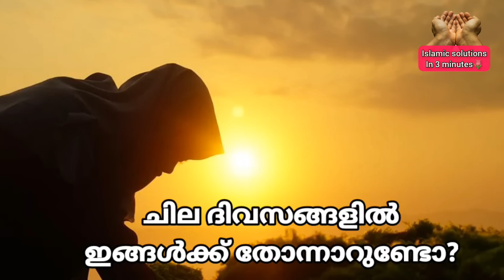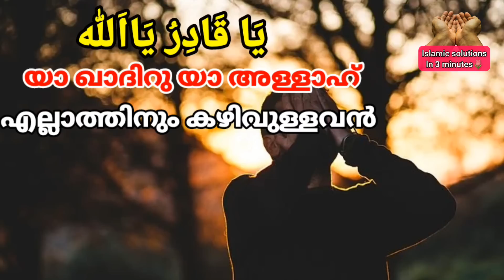4വട്ടം മതി🤲ആഗ്രഹിച്ചകാര്യം ഉടനടി നിറവേറും.പവർഫുൾ ഇസ്മ്@Islamicsolutionsin3minutes Malayalam dua